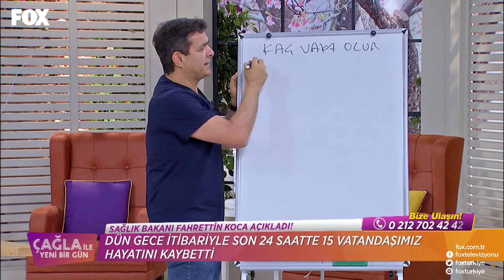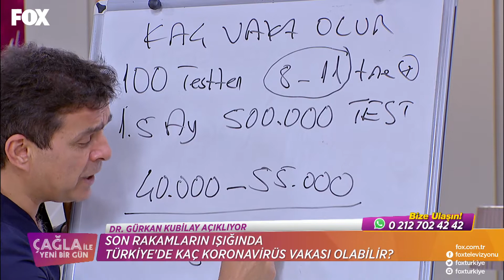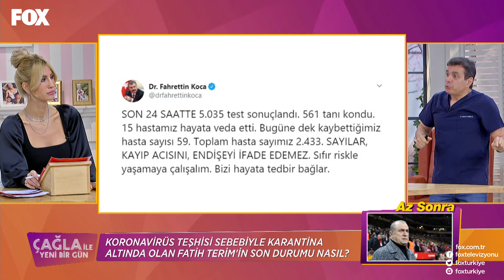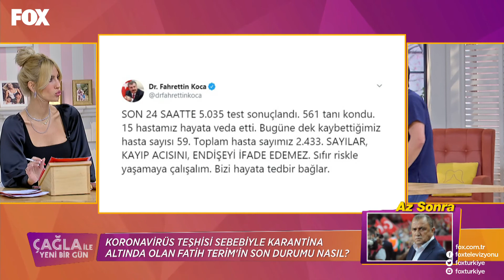Kaç vaka olur? Çağla ile Yeni Bir Gün 349. Bölüm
Son rakamların ışığında Türkiye’de kaç koronavirüs vakası olabilir? Çağla ile Yeni Bir Gün 349. Bölüm yayında hemen izle!